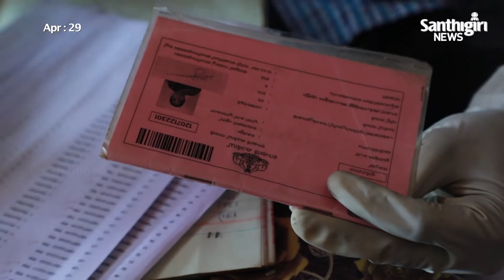കൊല്ലത്തിന് ഇന്ന് കറുത്ത ബുധനാഴച.....